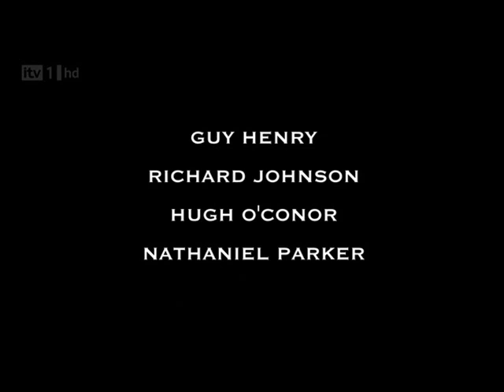Nat Parker in Lewis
by awesomen2005